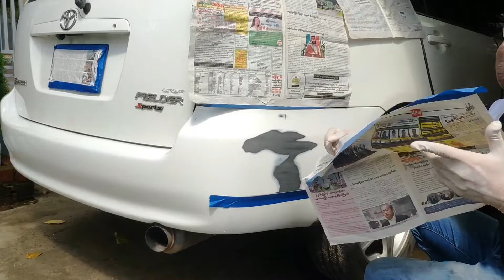How to repair Deep Scratches at home (DIY)